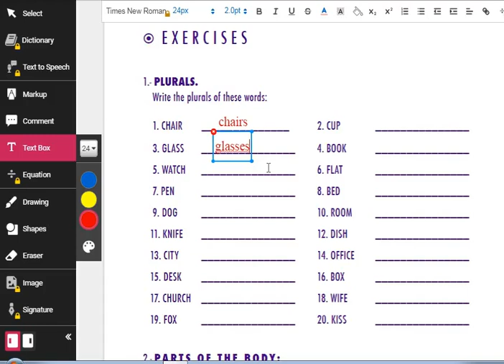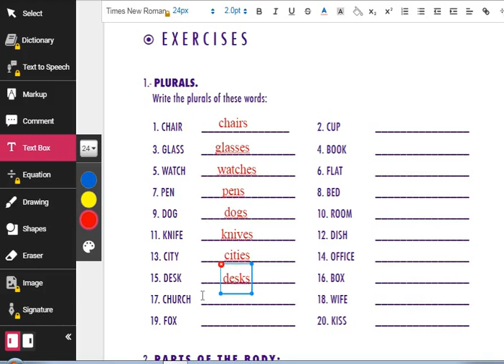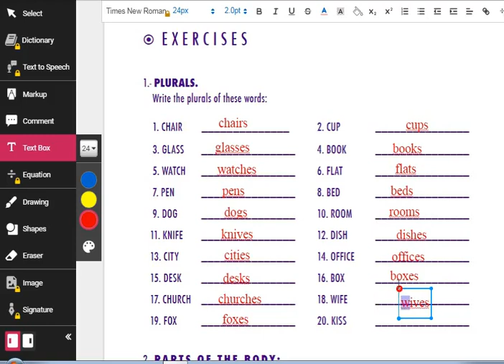Plurals (exercises) دروس انجليزية للجدع المشترك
مرحباً بتلاميذ الجدوع المشتركة في قناتكم. تجدون هنا سلسلة من دروس اللغة الانجليزية مشروحة بطريقة مبسطة و مفيدة تساعدك على فهم المفردات والتعابير، بالاضافة الى النطق الصحيح للكلمات.